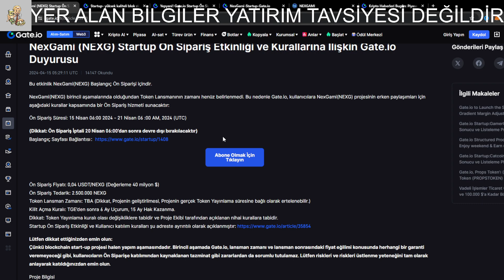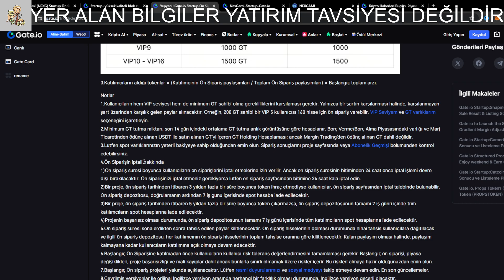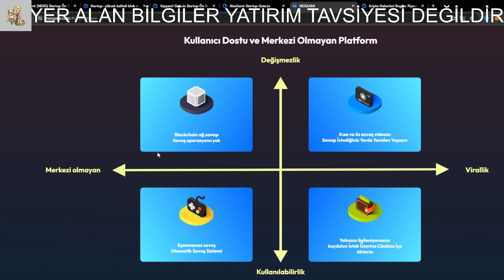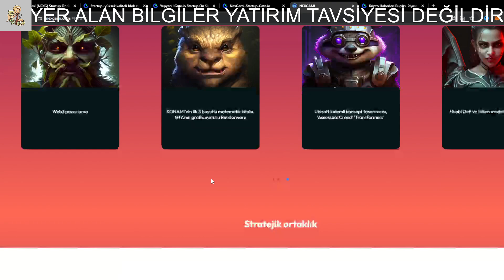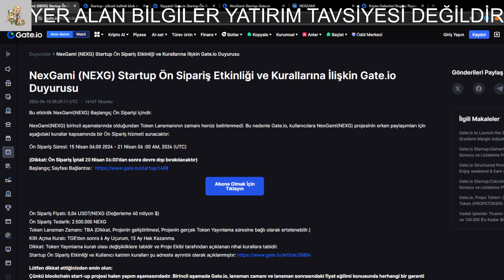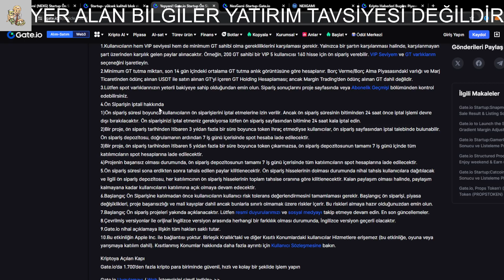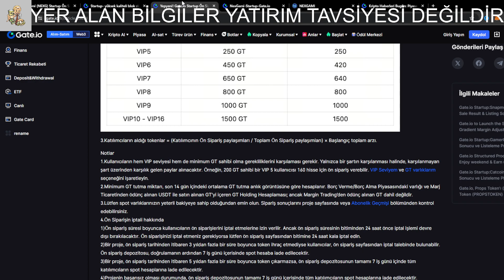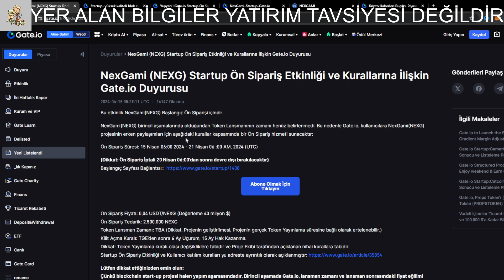YEPYENİ WEP3 GAME PROJESI! NEXG GATEIO DA!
BTC ETH bitcoin altcoin elon musk Erdem Bayram Crypto Kemal Genç Trader Savaş Çüm Crypto Hocam Analiz Coin TR KoinVizyon Coin Akademi Yanni Coin Servisi Kadir Kalaycı BTC ETH DOGE ADA XRP EDU ID CRYPTOCATOR al sat genç trader kripto kemal kripto ramço cryptacator ali özbek kripto ıchızo BTC ETH altın dolar teknik analiz temel analizdoge shıba eth bnb btc binance kriptos altcoin sepeti 2023 metaverse web 3.0 internetten para kazanma borsa teknik temel analiz kripto kanal analiz kripto ramço

→ Gateio Referans:
REFERANS KİMLİĞİ:  A1VBU1BX

Hem bana destek ol hem de kendine destek ol!

Birebir CANLI Eğitim Danışmanlık ve Marjin Trade Grubuna Katılım İçin Ulaşınız!

!YASAL UYARI!